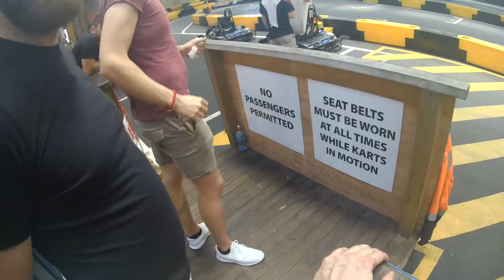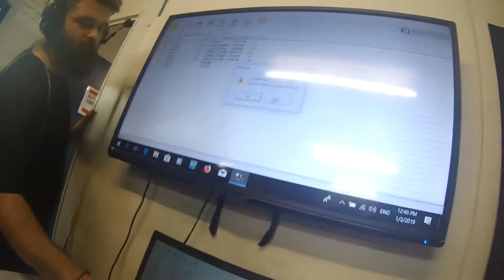Karting - Seaview NZ